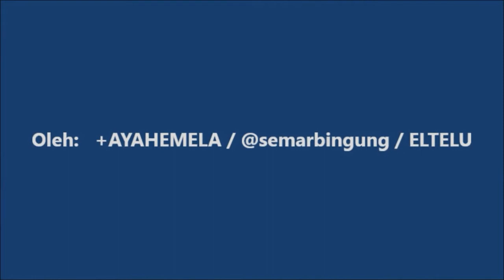Pentil Buah Sawo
Sawo; Merupakan salah satu jenis pohon buah yang umumnya memiliki umur panjang dengan buah yang dikenal dengan beberapa nama seperti sauh atau ciku. Sementara itu buah sawo merupakan buah yang cukup populer dan disukai karena buah sawo rasanya manis dan memiliki daging buah yang lembut. Sedangkan beberapa bagian lain dari sawo juga digunakan sebagai obat tradisional untuk mengatasi diare, demam, dan bahan bedak.

Video yang menayangkan pentil buah sawo ini direkam dan diunggah oleh +AYAHEMELA / @semarbingung / Admin ELTELU.blogspot.com